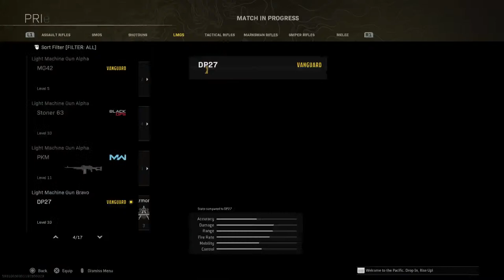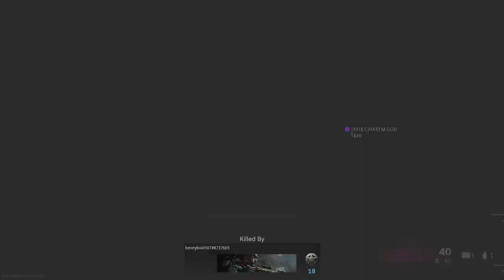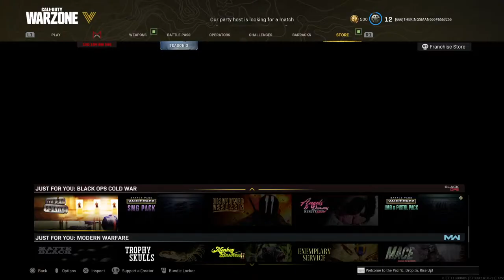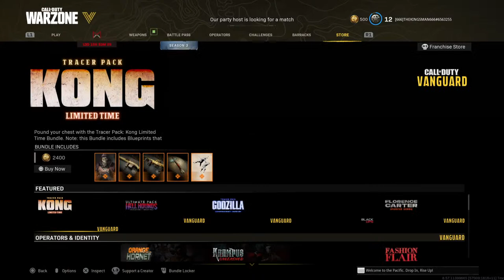CDMW (PS5) As THEKINGSMAN666